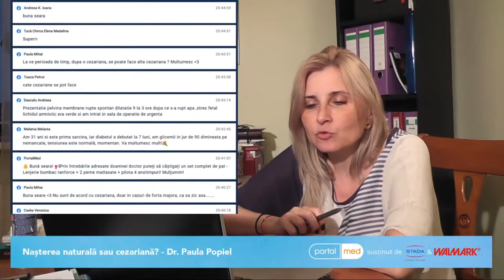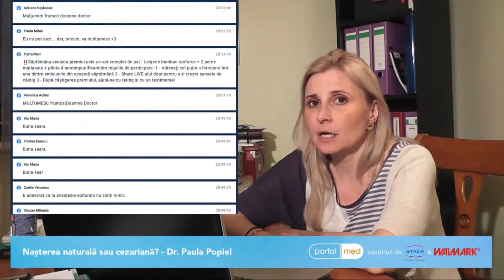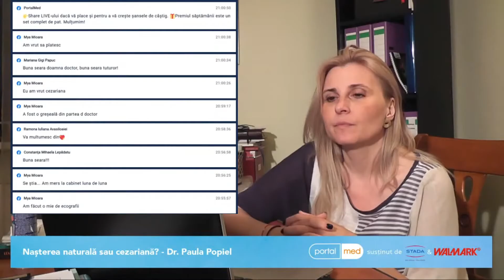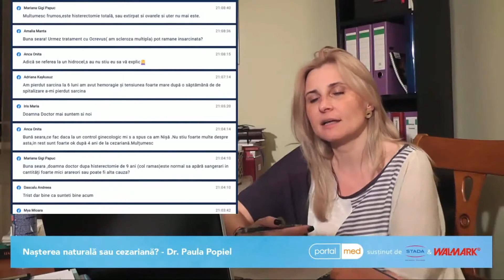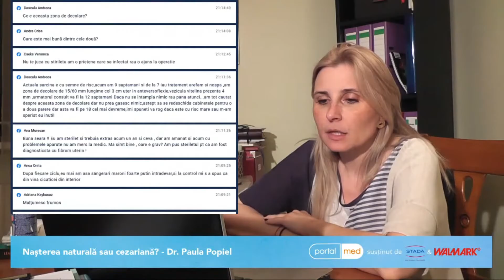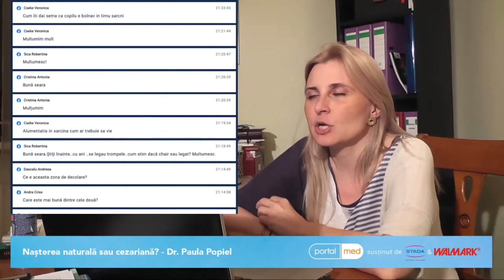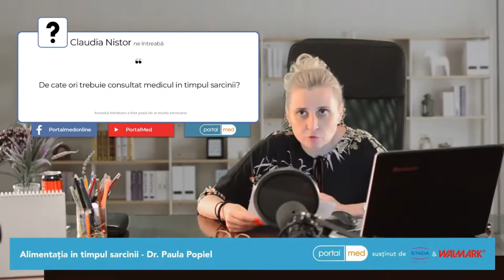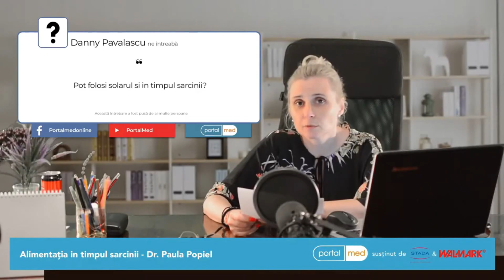▶ Nașterea naturală, cezariană și alimentația gravidei (Emisiune 31 August)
Deși operația cezariană poate, incontestabil, să salveze vieți în cazurile de necesitate, nașterea naturală, care se produce astfel la specia umană încă de la începutul lumii, rămâne prima opțiune pentru persoanele sănătoase. Astfel, organismul mamei se reface mult mai repede, lactația se declanșează mai devreme, se elimină din start folosirea anestezicelor.

Multe persoane cred că o femeie gravidă trebuie să mănânce cât doi în perioada sarcinii, dar acesta nu este decât un mit. Supraalimentația chiar poate face mai mult rău decât bine.